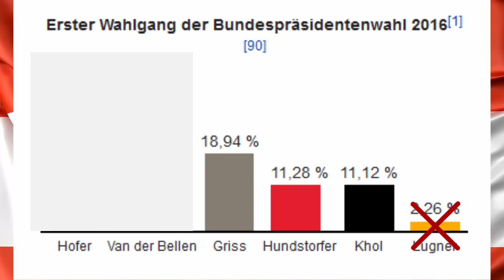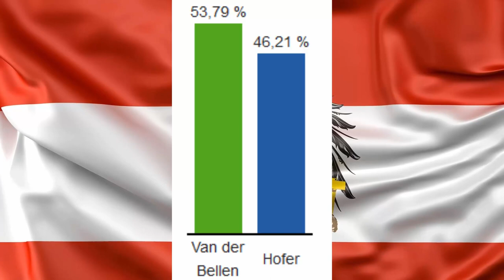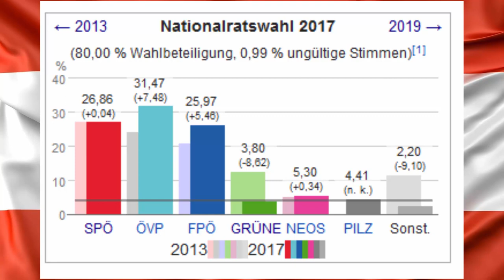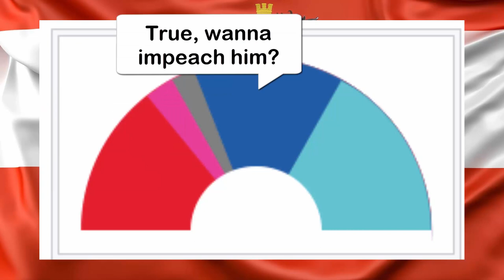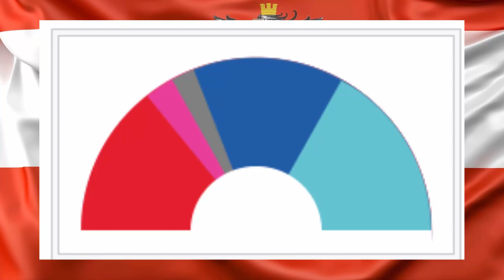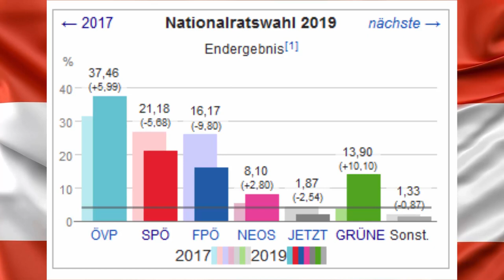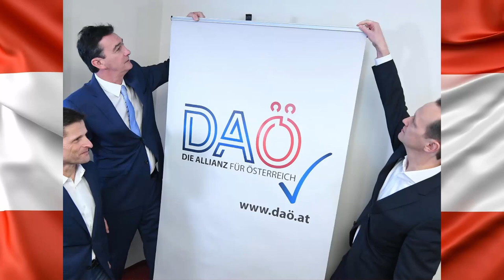The State of Austrian politics (It's interesting I swear)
This video is an explanation of the current state of austrian politics. I go over everything that happend between 2016 and today. There where snap elections, impeachment and high treason. The entire story is a warning against giving power to conservatives or the far right. I cover the austrian 2016 presidential election, the 2017 general election and the 2019 general election both of which where snap elections.

Transcript:
Hello everybody. Today I am gonna tell you a little about the state of Austrian Politics, not because you care or because it affects you but because it is kind of amazing. I made a video like that before, but I had half of the subscribers at the time and thing changed, so I’ll go over everything again.
The Players
Let’s start with our players. Our story begins in 2016. There are 4 parties we care about in our story. There is the far right anti-immigration, pro-free market FPÖ, they are usually portrayed as blue so I’ll use that instead of the name. The social democratic SPÖ, sort of like the British labour party or Bernie Sanders if you are American. Then there is the Conservative ÖVP. They are sort of like the moderate ones of the American democrats or the British Tories. Then there is the green party. They are like the SPÖ but they prioritize nature as well.
In Austria we have a direct proportional election system so if a party wins 20% of the votes it get’s 20% of the seats in parliament. There is no local constituency stuff like in the UK and no electoral college like in the US. When no party has 51% of the seats there must be a coalition. That’s when 2 parties decide to work together to help each other achieve their goals. This usually involves a lot of compromises because no 2 parties agree on everything.
The government is led by the councillor, usually the head of the largest party. There is a president as well but he doesn’t do much except in extreme national emergencies like when the coalition breaks, the vice councillor steps down and the councillor is impeached at the same time or something like that. But what are the odds of that?
So now that we know how those things work we can get into what happened. At the start of our story it was 2016 and it was time to elect a new president. To become president one candidate needs to get 50% of the vote. If no candidate get’s that much in the first round there is a second election with just the 2 top contenders to decide who it will be. All of the parties had their candidates run. The social democrats and the conservatives both only got 11% of the vote which was a heavy blow to both of them.
19% went to Irmgard Griss, an independent candidate who previously served on the supreme court. She is who I voted for in the first round. Fun fact: The election in 2016 was the first election I was allowed to take part in since in Austria you can vote from the age of 16. Believe it or not the 1999 in my username is the year of my birth. Anyways Griss wasn’t one of the 2 main candidates and later joined the NEOS. A 100% neoliberal party that tried to present itself as a new alternative to the established parties so that’s a yikes.
The green party candidate got 21% and the far right candidate got 35%. This means that there was a second round and the green candidate won. Barely. By 0.35% of the electorate. Then the far right party went in front of the high court and wanted to repeat the election because there had been irregularities when counting the votes. They won that case, the election was done again and the green party won again this time by almost 4%. So the president is from the green party. Remember that it’ll be important later.
At the same time parliament looked like this. There was a red and black coalition with a red councillor. In 2017 conservatives had a bit of a leadership struggle for a few months and eventually this guy won. As you can see he is pretty young and he used that astatic to gain popularity.
When he took over the leadership of his party, he decided that he couldn’t continue to work with the social democrats and ended the government. That led to a snap election in which he won a great deal of seats. The conservative party now was the biggest force in the parliament at 30% of the vote. The red and blue each got 26%. This was the first election after the refugee crisis and the far right used that to gain seats.
At the same time there was a leadership struggle in the green party which led to one of their members named PILZ running on his own. Surprisingly he managed to get enough votes to gain a seat in parliament while the green party didn’t. The coalition that came out of that was a conservative plus far right government which didn’t surprise me.
Right after the election was called, long before the first polls came out I made a Youtube video in which I predicted that this would be the result.